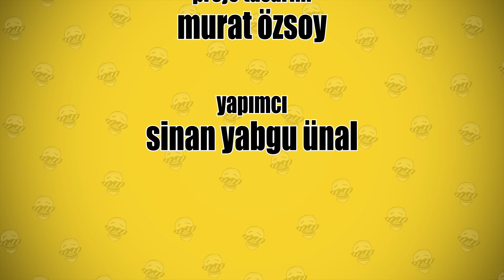Rtük bey ile Kaz Dağları Tatili | Özcan Show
Rtük Özcan Show'a da el atar. Bayram tatili için Kaz Dağları yolculuğuna çıkan Radi ve Özcan yanlarına Netflix ve Blutv denetimine başlayan Rtük beyi de almak zorunda kalır. Kaz Dağları bölgesinde altın madeni kazan Kanadalı şirketi bulmak için Keşanlı Trump ile görüşür.